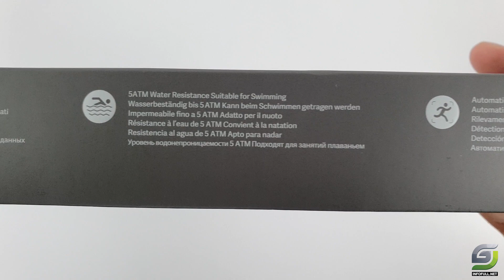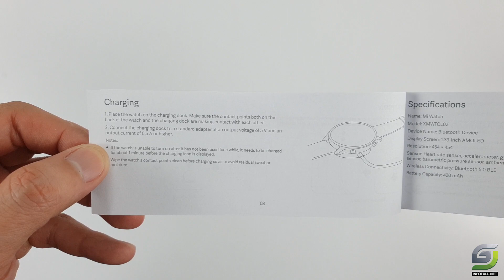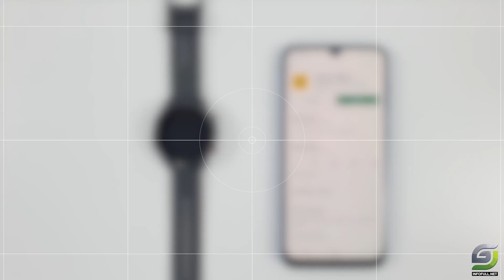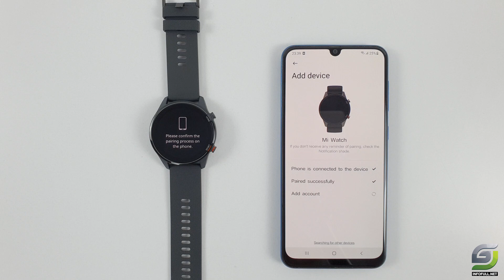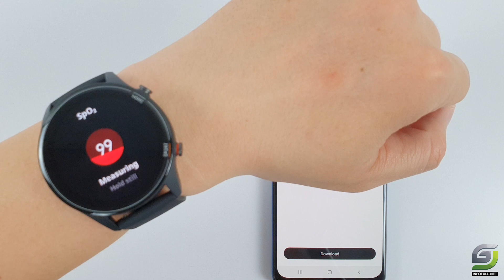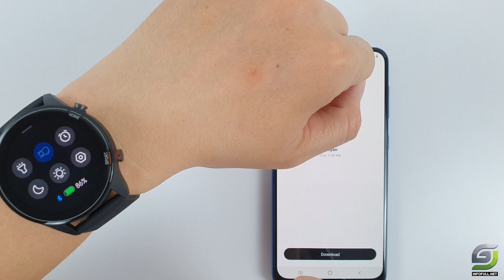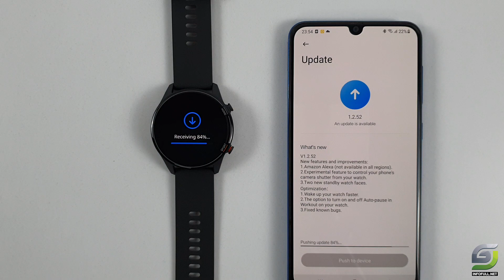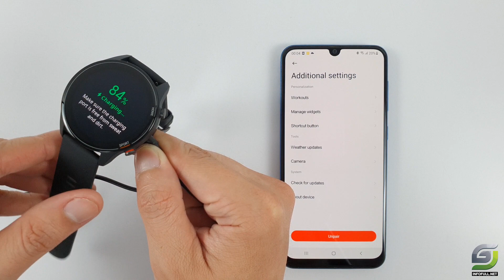Xiaomi Mi Watch Global Version Unboxing | Unbox, Set up New, Test Applications, Charging test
Xiaomi Mi Watch Spectification
Model:
XMWTCL02
Connectivity:
Bluetooth 5.0
Color:
 Black/Navy Blue/Beige
Sensors:
 Heart rate sensor, acceleration sensor, gyroscope, geomagnetic sensor, air pressure sensor, ambient light sensor
Dimensions:
 45.9×53.35×11.8mm (not including the strap and local protrusions)
Satellite positioning systems:
 GPS, GLONASS, Galileo, BDS
Frame:
 Glass fiber-reinforced polyamide
Battery capacity:
 420mAh
Display:
 1.39-inch AMOLED screen
Water resistance rating:
 5ATM
Resolution:
 454×454
Working temperature:
 -10°C to 45°C
Strap:
 TPU
Supported systems:
 Android 5.0 & iOS 10 and above
Adjustable length:
 130-220mm
Certification:
Q/021XWT-2019
System language: